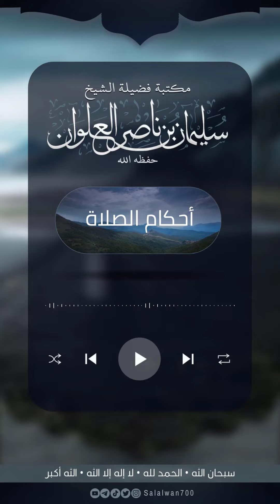احترام بيوت الله والمصاحف | الشيخ سليمان العلوان